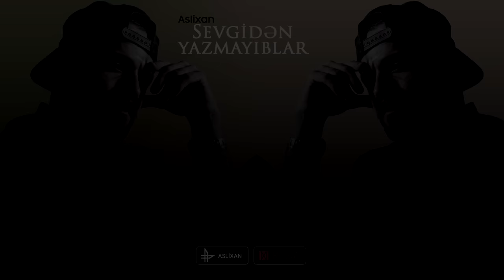Aslixan - Sevgidən Yazmayıblar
Audio by Aslixan performing "Sevgidən Yazmayiblar"
Beat by: Yuzbek Zagirov

Special thanks :
Photo by: İlkin Broman
Guitar:  İntiha
Back Vocal: Tural
Piano: Rəsul Azəroğlu

Coordinator: Fidan Məmmədli

sözlər

Nəqarət

Məni al məndən məni mən bir tək sənin olum
Sənsiz dayaz hislərim səninlə dərin olur
Sənsiz gündüzüm gecə xeyrim şərim olur
Ama bu cəhənnəm Bakı səninlə sərin olur

Yənə al məndən məni mən bir tək sənin olum
Mənə bu cəhənnəm Bakı səninlə sərin olurlll

1'ci hissə

Sevgidən yazmayıblar mən səndən yazan kimi
İnan heç korda azmayıb mən səndə azan kimi
Yalandı minarələrdə qışqıran möminlər
Sənin bir adi gülüşün qulaqlarıma azan kimi

Dedilər fikri azıb, çıxıbdı dinnən bu
Ama məni anlamırlar izah olmur dilnən bu
Onlar məni sevgiyə qul, sevgidə hərif bilirsə
Sən mənim ən incə zəif, zərif yerimsən

Dedilər ardını yaz səni birazda təsvir edim
De canım fəda olsun, ya ruhumu teslim edim?
Nə qələm bezmir sənnən nə təbim bəsdi demir, mən
Edirəm çox şeyi inkar səni bir təsdiq edib...

Hansı şair bu qədər xəstə olar?
Düzərəm sətrimə notlar bu həmdə bəstə olar
Yüzünnən, belə lap mininnən seçirəm səni
Canavar dolunay'ı sevdiyi tək sevirəm səni

2'ci hissə

Mən sənə nə vaxt tutuldum ? Deyil yadımda
İnanki nəfsimə qalsa, xeyli qadın var
Yox, istəmirəm qeyri yanımda, sən
Nəfsimin yox bu könlümün sahibisən eyni halınla

Sarayın yox küçənin şairiyəm
Qələmim haqq yazar ancaq haqqın şahidiyəm
Tanrıdan nə payım var, o payın sahibiyəm
Verib bir Xəzər mənə mən də ki sahilinəm!!!

Bakının şəklini çək, sonra cır tulla getsin
Ki burda sevmək üçün heç, pulda yetmir
Məni düşün, düşünki parfumerəm, mən səni
Tapmaq üçün bil neçə qızı qurban etdim

Sənmi sadəsən? Hə? ya mənmi mürəkkəbəm?
Mənə sən lazımsan qayığa kürək gərək
Bakının küləyi varmış,  bilirsən?
Saçınla Rəqs edəcək bir tək külək mənəm